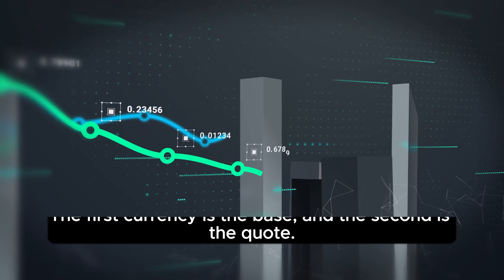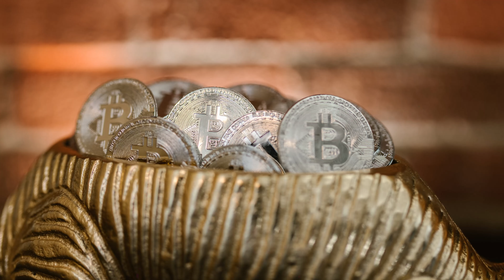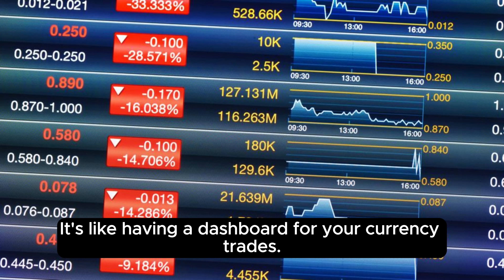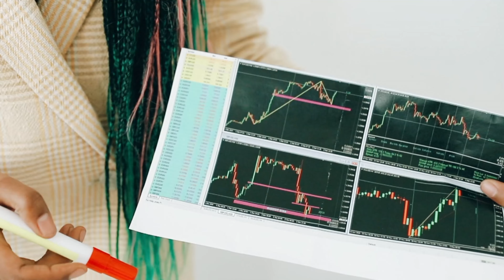What is forex: Your Ultimate Guide to Forex?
Guide to Forex trading, stocks, gold, oil, commodities, and CFDs. We'll simplify concepts like currency pairs, bid/ask prices, and leverage. Discover the role of trading platforms, market participants, and the 24/5 Forex market hours.
Expand your horizons as we delve into stock trading, gold as a safe-haven investment, global dynamics of commodities like oil, and versatility of CFDs for speculation without owning assets.
Whether you're a beginner or looking to broaden your trading knowledge, we've got you covered. Learn about essential strategies, risk management, and market analysis. Join us on a journey through the fascinating intersections of Forex, stocks, gold, oil, commodities, and CFDs. Happy trading!